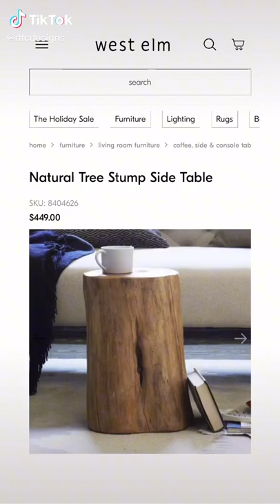Easy DIY - Watch till the end